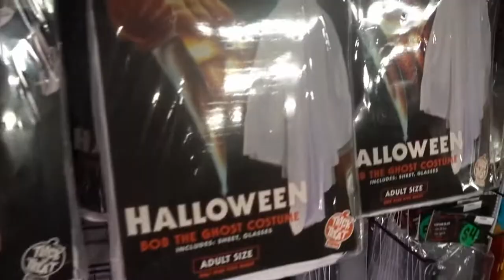St Louis Horror Retail Store - The Darkness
New at The Darkness haunted house in 2022 is a Horror Retail store with Horror Masks, Costumes, Toys, Collectables, and tons of Darkness merch.  Guests do not need a ticket to The Darkness to enter just walk up the back stairs and into the store.

★For more of St Louis Scariest Haunted Houses Visit our